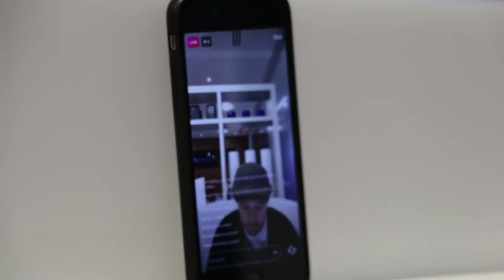PUSHING OUTSIDE YOUR COMFORT ZONE | Hoxo Life #11 - Firefish Crowdcast - Guinness World Record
Sean takes part in his first ever live podcast.
Always try things outside your comfort zone.
"The worst is never going to happen."

We're also introduced to Tom Whittle, who will be attempting to break a Guinness World Record for charity.

About Hoxo Media:

We are recruitment's very own social media agency.

Social media has changed the way we live and work and with change comes opportunities for innovation. Despite the global adoption of social media being clear, recruiters everywhere make assumptions about it’s importance, fail to do their homework and stick to old methods!

Hoxo Media are here to take recruitment into the future. A unique team of successful ex-agency recruiters, marketing and creative professionals, our passion is to accelerate the growth of a recruiter’s brand by delivering engaging marketing campaigns built on powerful and relevant content.

From optimising your 'shop window' to increasing the reach of your brand, we are obsessed with cutting through the noise of a saturated recruitment marketplace, so that your story is the one being listened to. We'll make your recruitment business even more social; you just focus on billing.

Our offering is simple, we grow Recruitment Agencies brands and we do this by telling their unique story to their target audience through the use of cutting edge social media.